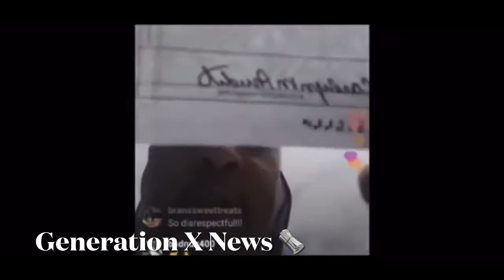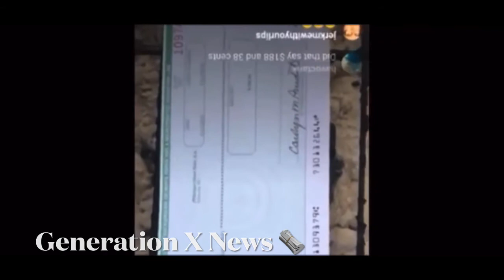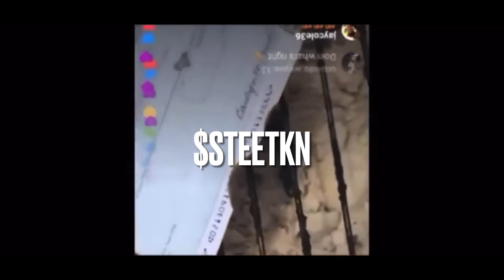Dj Quik Burns Death Row Check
Commentary on HipHop Legend DJQuik Burning a check from Death Row Records for a 109$ and says he wants his credit for the work he did on Tupac all eyes on me Nelly hot in here also 50cent and kendrick